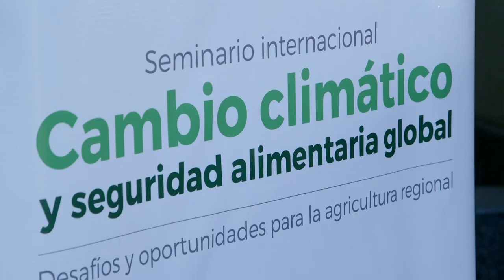Manuel Otero: "el cambio climático es el problema más serio que enfrenta la humanidad"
Apreciaciones del Director General del IICA, Manuel Otero, durante su participación en el Seminario Internacional Cambio Climático y Seguridad Alimentaria Global, efectuado en Gody Cruz, Argentina.